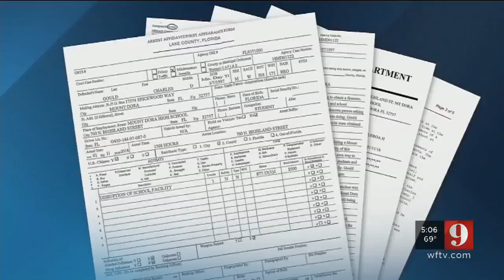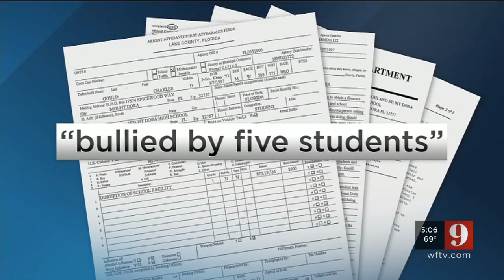Video: Student who threatened school shooting back in the classroom, officials say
A 20-year-old student is back in the classroom at Mount Dora High School weeks after police said he was talking about bringing a gun to school, district officials said.